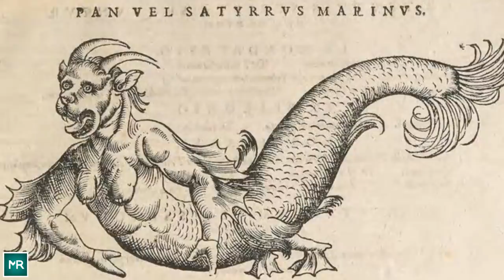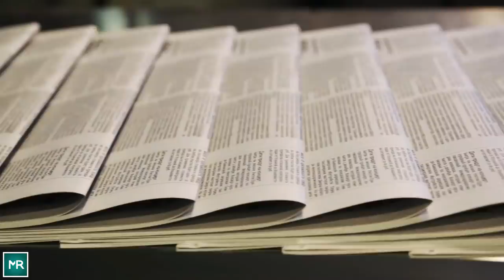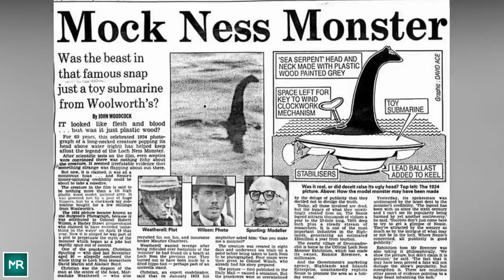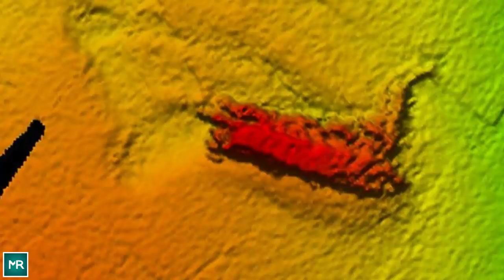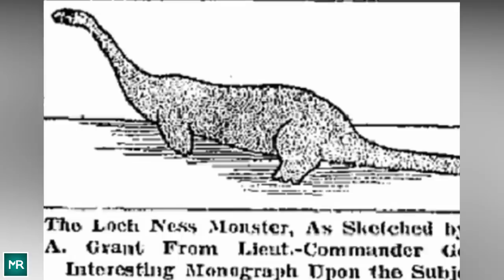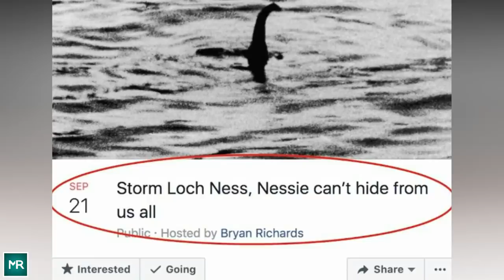Divers Exploring A Siberian Lake Uncover A 'monster' That Has Experts Stumped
There are still some things that just can't be explained. Legends of great beasts and mythical monsters inhabiting our world persist despite a lot evidence to the contrary, leaving us to wonder what "facts" are truly worth believing. Now, however, a recent discovery in a Siberian lake has even the experts stumped, proving that monsters may truly walk — or swim — among us after all.